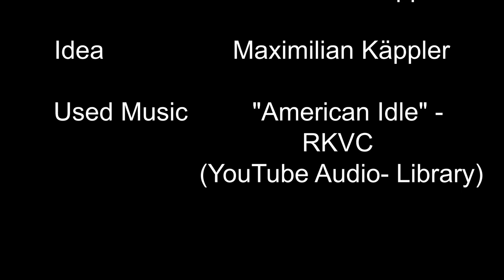FEEL THE SPORTS - Animated Short Film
I made this animated Short Film for celebrating the joy and values of sports. Originally this was made for the Olympic Summer Games 2020 in Tokyo 2021!

This is the result of a spontaneous Idea creating a short film / trailer for the Olympics of 2020 in 2021.
I worked night and day for about 2 weeks on it for presenting it now!